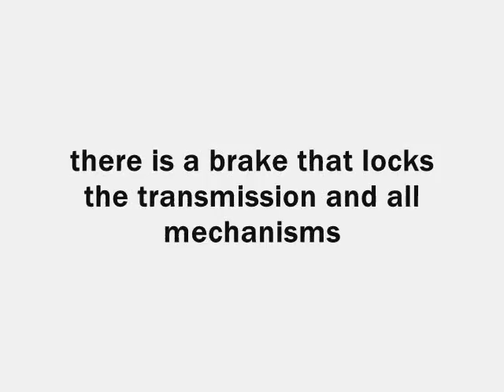LEGO FLATBED TRUCK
Small truck built over few days. It's got functional platform, brake that locks the transmission and all mechanisms and winch. Mechanisms can work only while the truck is driving.